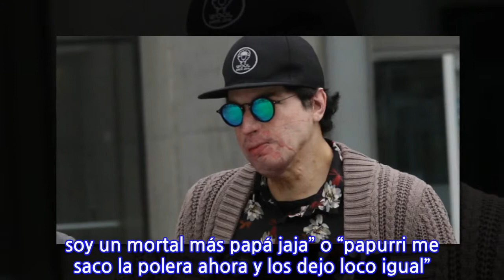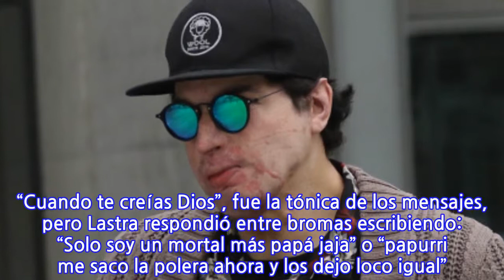“Supera el reality maní tostado”: Ignacio Lastra recordó "Doble Tentación" y...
“Supera el reality maní tostado”: Ignacio Lastra recordó "Doble Tentación" y ganó...
El exchico reality Ignacio Lastra aprovechó la emisión de la propuesta de Mega, “Resistiré”, para recordar su paso por los telerrealidad. En su cuenta de Instagram publicó un video en donde compartía con Jhendelyn Núñez y Romina Malaspina en “Doble Tentación”, donde Lastra exhibe su trabajado cuerpo. “Ya que es temporada de reality jajajaja Recordemos un poco junto a las diosas dobletentacion ignaciolastra”, fue el mensaje que escribió en la publicación. No obstante, lo que de seguro no esperaba Ignacio Lastra eran ácidas críticas. “Cuando te creías Dios”, fue la tónica de los mensajes, pero Lastra respondió entre bromas escribiendo: “Solo soy un mortal más papá jaja” o “papurri me saco la polera ahora y los dejo loco igual”. Aquí puedes ver algunos de los comentarios que recibió: Instagram Ignacio Lastra Instagram Ignacio Lastra